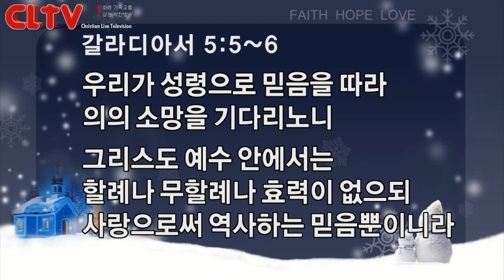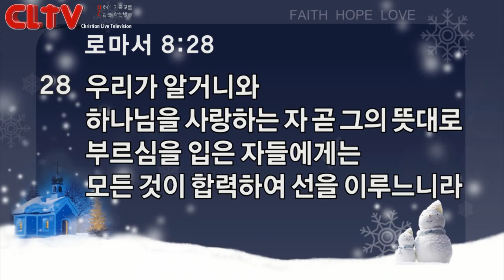CLTV파워메시지_2017.12.24_신촌교회(조동천 목사)_'황제와 구유'